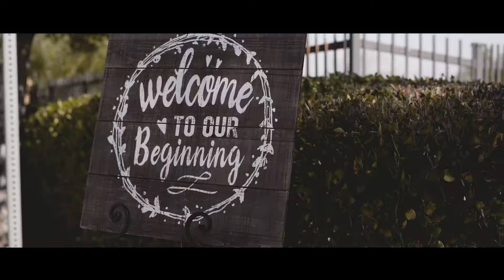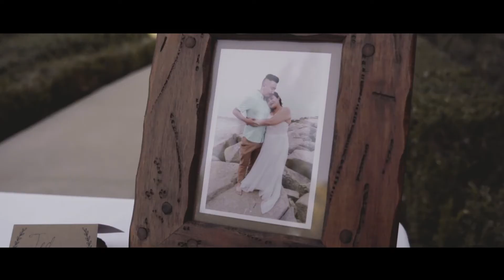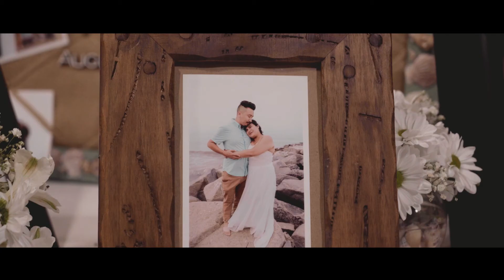Chris + Karla | Wedgewood Retreat Corona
Chris and Karla's life journey's led them to finding each other and beginning a new chapter as one starting at the Wedgewood Retreat in Corona, California.

Venue: Wedgewood Retreat Corona

ACH Wedding Films is a wedding videography business specializing in telling love stories with a cinematic and narrative experience.

GEAR WE USE TO FILM WEDDINGS:

CAMERAS:
-Sony A7III

-Sony A6300

LENSES:
Sony 16-50mm lens

-Canon 70-200mm

-Canon 24-70mm

ACCESSORIES:
-Triangular Prism

SmallHD 701 Lite

Benro Adventure 2 Series

AUDIO:
Tascam DR-10

H1 Zoom

Tascam DR40x

CASES:
Neewer Light Stand/ Tripod Roller Case

Neewer Roller Camera Bag

LIGHTS AND STANDS:
Neewer Video Light:

Amazon Basics Light Stands: